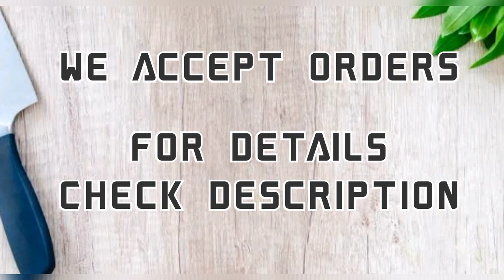Wow😲!!!! Yummy😋|Simple and tasty 😋|Different style Banana cake|Eating Tating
Hey guys hope you all liked the recipe nd enjoyed the vedio. hope u have watched the full vedio🔔❤️...

🍡Banana-3
🍡Sugar-1 1/2 Bowl
🍡Coconut-1/2cup
🍡Egg-2nos
🍡Salt-a pinch
🍡Cashew
🍡Badam
🍡Raisins
🍡Ghee
🍡Vanilla Essence-2tsp

We accept Orders for the products given below:
💟Sambar Powder
💟Rasam Powder
💟Chicken Masala
💟Curry Masala
💟Protein Powder
💟Cake
💟Nuts & Spices

Other Recipes

Our channel is here to show u people lots of new recipes who haven't yet know some of that. So keep on watching 🙏... Please stay tuned ❤️. Need all your support. show more love towards us😍... please comment down the recipe u need me to do ☺️❤️